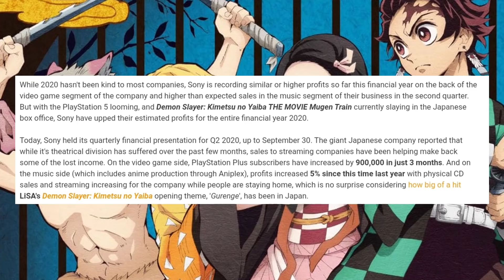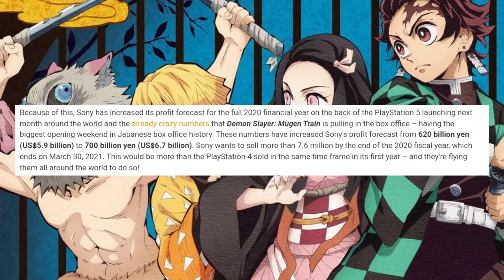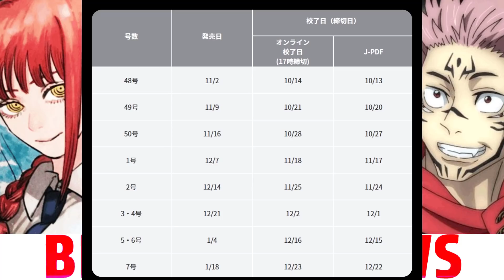This HUGE SERIES IS ENDING, BAD NEWS Shonen Jump Fans, Jujutsu Kaisen SURPASSING Black Clover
In This Episode of Fornever News:
0:00 Prologue
2:08 Haikyuu
3:06 Jujutsu Kaisen Surpassing Black Clover
6:22 Demon Slayer
9:14 This Major Series Might Be Ending...
11:49 Bad News For Shonen Jump Readers and One Piece Chapter 1,000
14:00 Wrap-Up